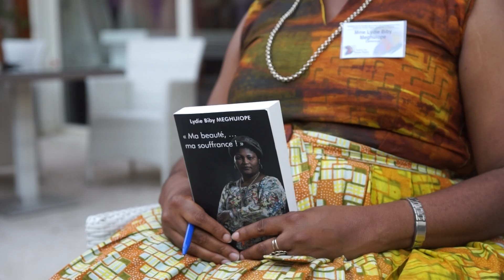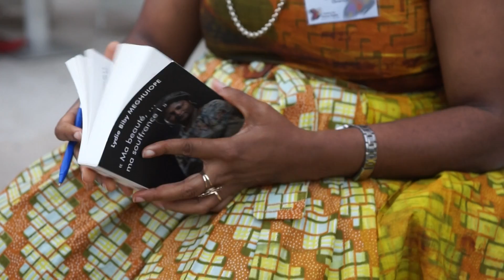Réveil-FM: Lydie Biby Meghiuope, auteure camerounaise répond à Freddy Mulongo